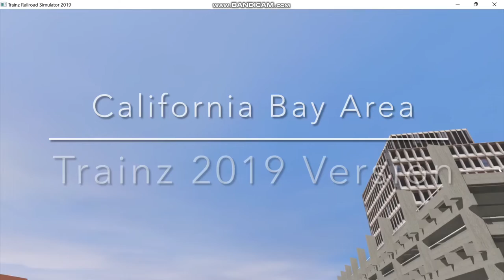California Bay Area - TRS19 Trailer (Read description)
The more advanced and realistic version of CA Bay Area trailer
Version 2 of the TANE one. (no im using trs19)